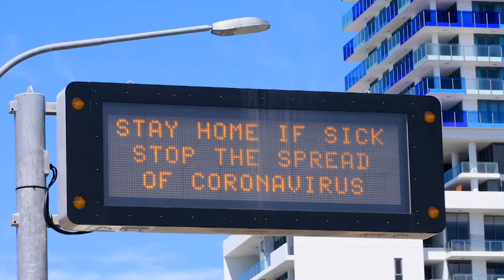MICHAEL MORPURGO: Making friends with a blackbird during lockdown | Newsround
Ricky sits down and catches up with the famous author of War Horse, Michael Morpurgo. They talk all about the difficulties of life over past year, as well as some positives the pandemic brought to light. We learn all about what Michaels new book and the inspiration behind it. And, we get some top tips on how to enjoy life to the full post lockdown!